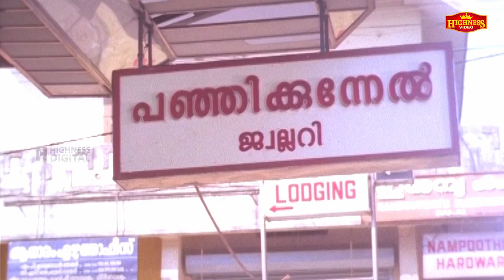ഞാൻ ചേട്ടനെ കാണാൻ കാത്തിരിക്കുകയായിരുന്നു...| Njan Kodiswaran | Malayalam Movie Scene | Jagadish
Directed by : Jose Thomas
Written by : Joycee
Screenplay by : Govardhan
Produced by : P.C. Shaji, Renji under the banner Prasadam Cinema.
Starring : Jagadheesh, Sudheesh

|| ANTI-PIRACY WARNING ||